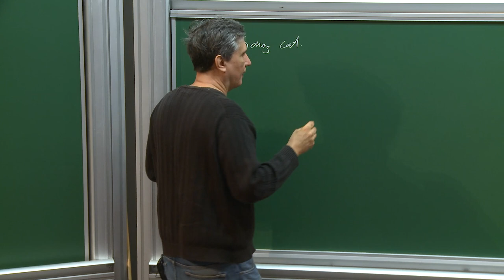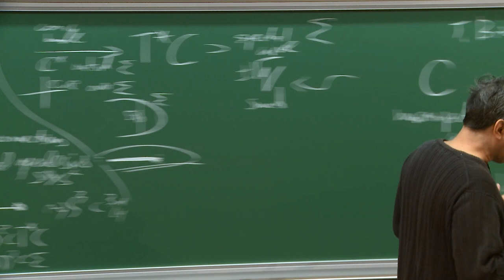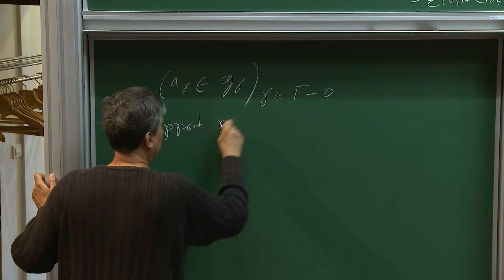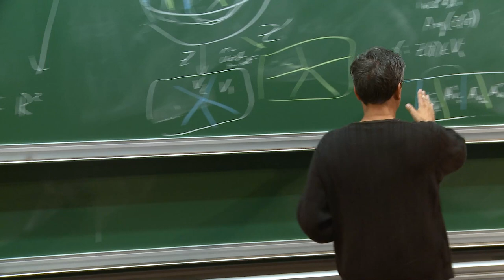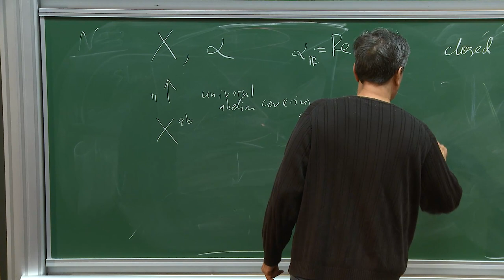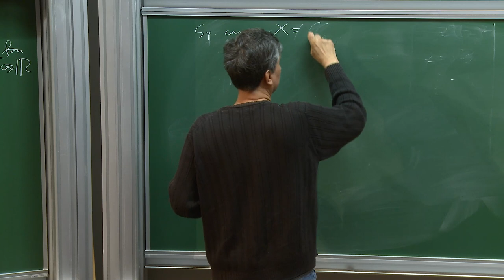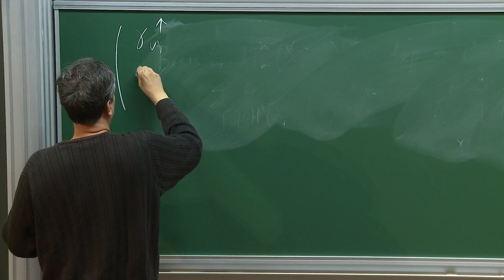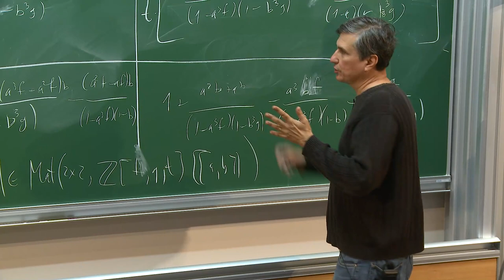Maxim Kontsevich - BPS Counting and Pseudoperiodic Topology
A holomorphic quadratic differential on a complex curve defines a flat metric with conical singularities. In the case of simple zeroes, T. Bridgeland and I. Smith identified geodesic intervals connecting zeroes, as well as maximal geodesic cylinders, with stable objects in certain 3-dimensional Calabi-Yau category. As a corollary, the counting of such geodesics gives a wall-crossing structure in the Lie algebra of Hamiltonian vector fields on a symplectic algebraic torus.

I will explain that essentially the same numbers give wall-crossing structure in a different graded Lie algebra, of matrix-valued functions on an algebraic torus (joint work with Y. Soibelman). This WCS makes sense for curves endowed with abelian differentials with zeroes of arbitrary order and can be generalized to closed holomorphic 1-forms on complex varieties of arbitrary dimension.